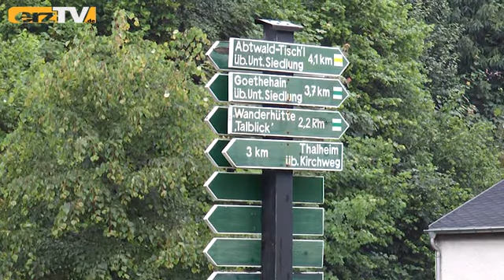Wasserspiel (4)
GORNSDORF: Der Platz ums Rathaus von Gornsdorf ist schon ein kleines Schmuckstück. Hier sollte man sich einmal Zeit nehmen und den Brunnen, der friedlich vor sich hin plätschert, näher betrachten.